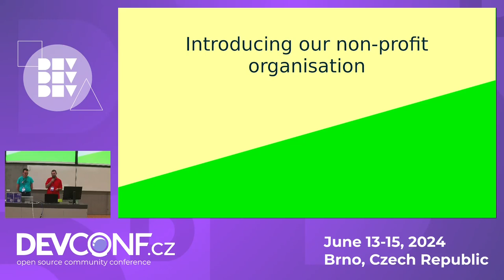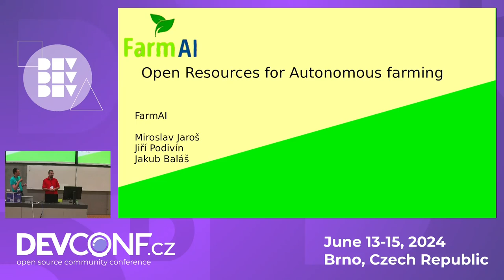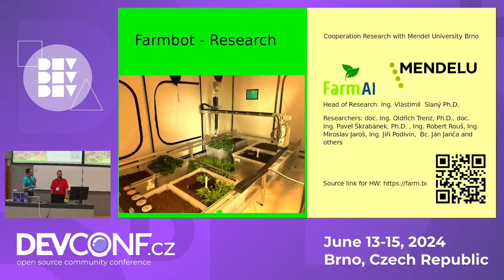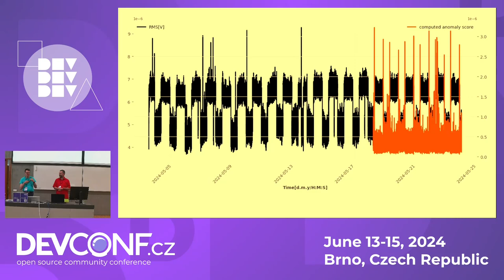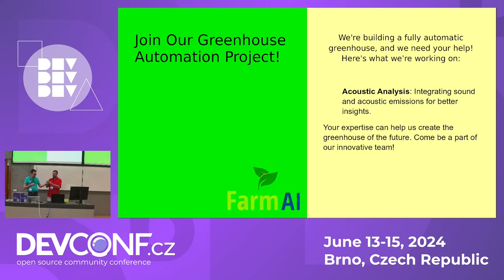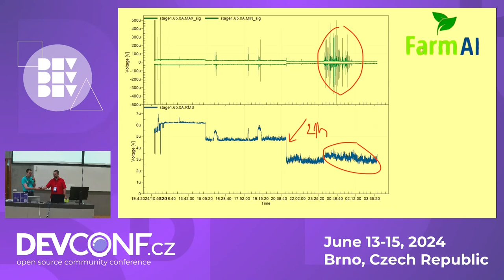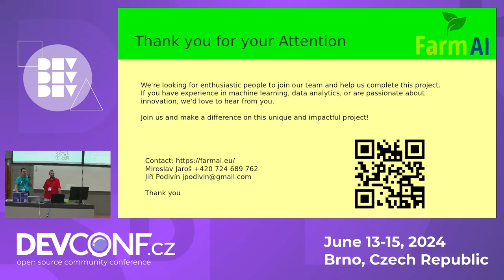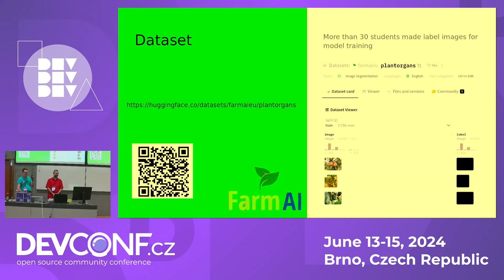FarmAI: Open Resources for Autonomous farming - DevConf.CZ 2024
Speaker(s): Jiri Podivin, Miroslav Jaroš

FarmAI is an innovative open-source project, developed in collaboration with students from Mendel University, aiming to revolutionize autonomous farming. Utilizing advanced image segmentation models